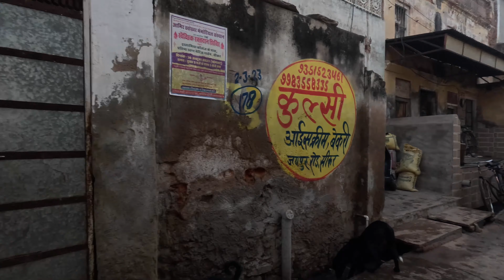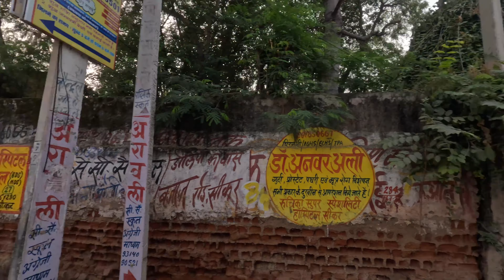Salasar stand sikar se bakra mandi Sikar cycle visit,सामाजिक चिंतन, स्वच्छता और शिक्षा और discussion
Salasar stand sikar se bakra mandi Sikar cycle visit#shekhawati sikar dpsv %cycle